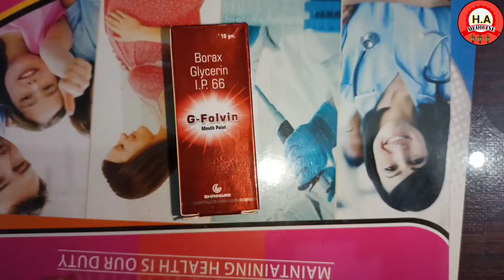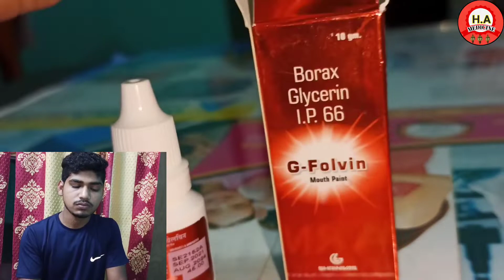G-Folvin Mouth Paint || मुँह के छालों की दावा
G_Folvin_Mouth_Paint :- इस जेल को 2 साल से अधिक उम्र वाले इंसान उपयोग कर सकते हैं इस माउथ पैंट को तभी इस्तेमाल करना चाहिए जब किसी भी मरीज को मुंह के अंदर छाले_फोका_फुंसी आदि में इस्तेमाल किया जाता हैं